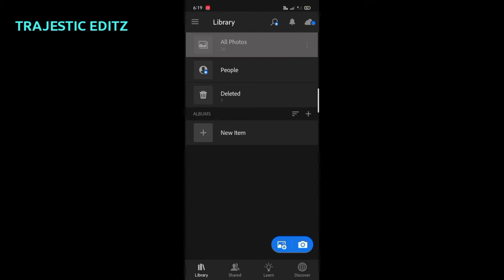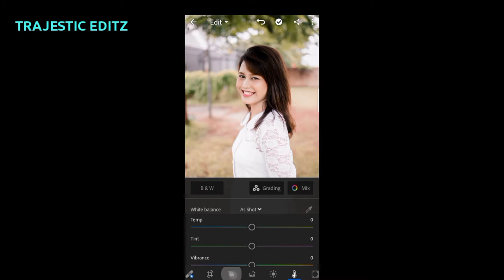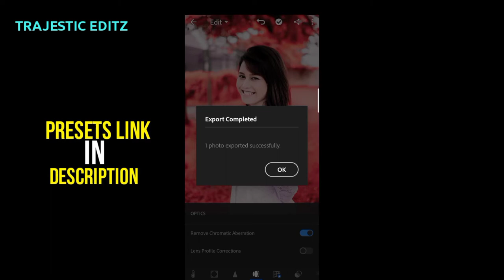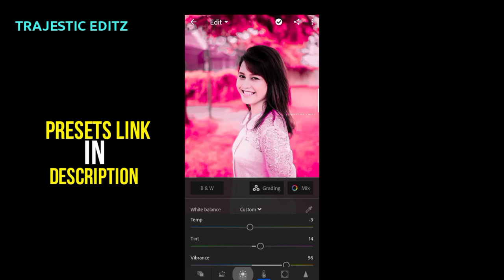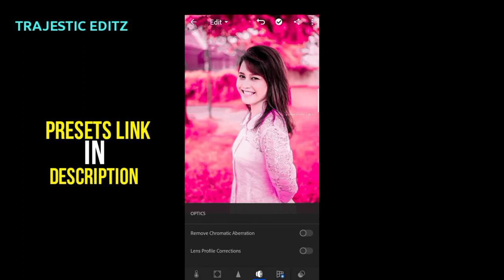Pink colour editing in lightroom | Girl photo editing in lightroom | Girl photography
In this video, You find out how to colour grade simple photo to pink tone.

00:00 Introduction
00:39 Pink colour preset
05:14 Pink colour preset Download